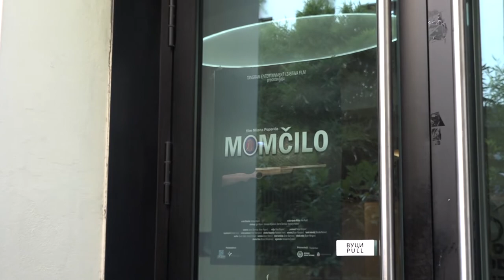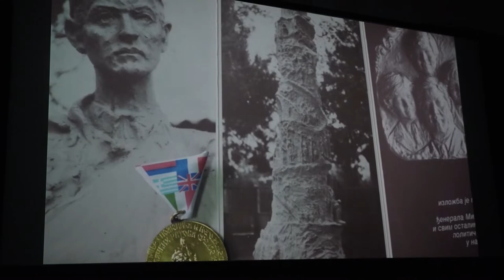Premijera dokumentarnog filma „Momčilo“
Dokumentarni film „Momčilo“, koji svedoči o herojstvu najmlađeg srpskog kaplara Momčila Gavrića, premijerno je prikazan u dvorani Jugoslovenske kinoteke  u Beogradu. Autor filma, rađenog u koprodukciji Vojnofilmskog centra „Zastava film“ i kuće „Tangram Entertainment“, je Milan Popović, a projekat su podržali Dunav osiguranje i Grad Beograd.